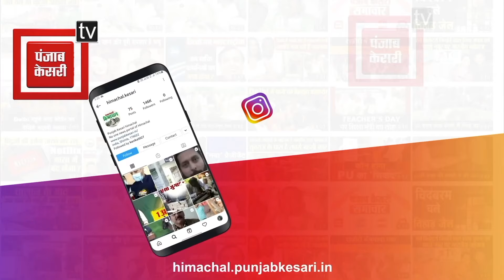Republic Day पर जब बच्चों संग झूमे मंत्री विक्रमादित्य सिंह